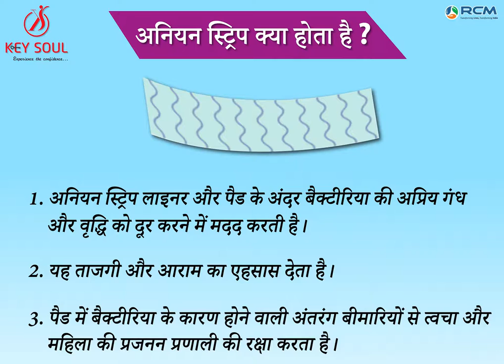RCM Key Soul || न्यू लॉन्च 📢 🎁कीसोल अल्ट्रा प्रीमियम सेनेटरी नैपकिन 👩‍🎓👍❤️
𝓡𝓮𝓪𝓵𝓵𝔂 𝓣𝓱𝓲𝓼 𝓘𝓼 𝓣𝓻𝓾𝓮 !

!!  Thanks !!

जय ®©Ⓜ💐👏🙏👍

®©Ⓜ Nutricharge 🇮🇳 Health सेही तो Life सेही ️🍎⚛️🍏 Good for your health & your family 👨‍👨‍👧‍👦

Nutrition,
Health Supplement,
Women's Fashion,
Beauty & Cosmetics
Personal Care,
Health Care,
Home & Kitchen,
Foods & Grocery,
Household,
Agriculture,
Bedsheets & Towels,
Footwear,

( DSM )  Direct Selling Method
( IDSA ) Indian Direct Selling Association
( FICCI ) Federation of Indian Chambers of Commerce & Industry
( KPMG ) Klynveld Peat Marwick and Goerdeler.
Network Marketing
Direct Selling
India
Indian
RCM